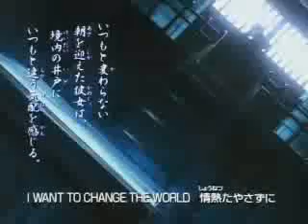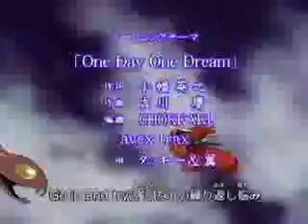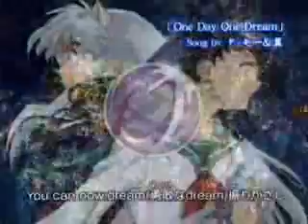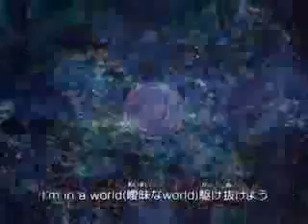Inu Yasha - Intro - Hot temptation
It's time for HOT TEMPTATION!! xD ...